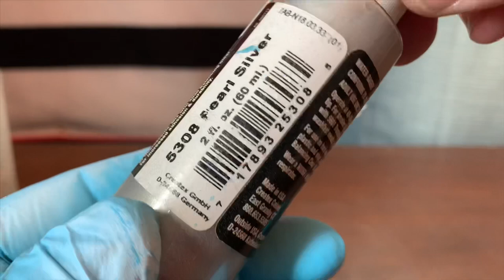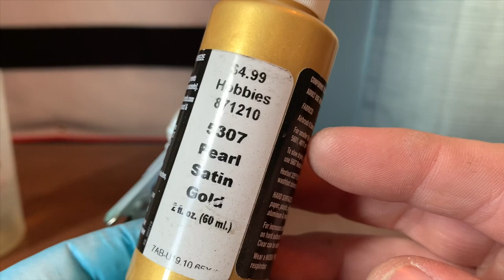Lure Painting Crappie Pattern Ep.1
This is my first YouTube video ever and it’s a Tutorial showing you how I paint my Crappie Pattern for my custom painted lures. Any feedback is appreciated. Thanks!